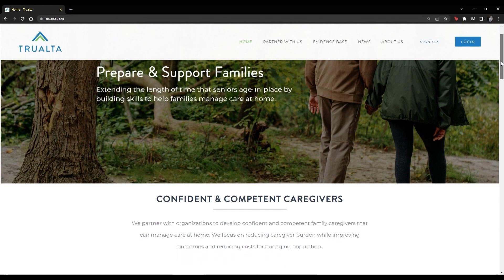Trualta Care Network sees increase in community members caregiving